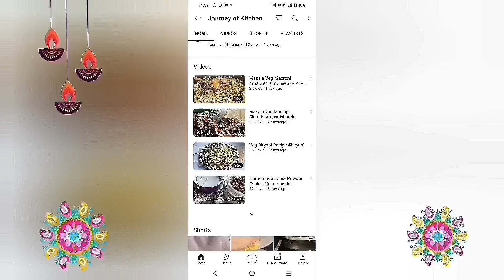Mixed Veg Korma